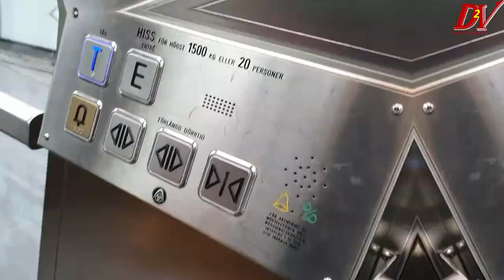MALMO SWEDEN-3 | THINGS TO DO IN MALMO | PLACE TO VISIT IN MALMO |TOURIST ATTRACTIONS IN MALMO|HINDI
Hi
About :--We are in Malmo Sweden. In this video we are exploring some  top things to do in Malmo if you are planning to visit Malmö Sweden. We will explore some of the best places to visit in Malmö . If you are planning for a day trip then what could be the main tourist attractions in Malmo for a day. What to do what to see if you are planning for a Malmo Sweden walk tour. What could be the must visit places in Malmo travel guide..

Our journey starts from .
1 -Malmö harbor / Malmo harbor
2-Malmö University
3-Malmö central station
4-Malmö gothic church ( st.johns church malmo )
5-triangeln Malmö
6-Malmö triangeln station (Malmo train station )
7- St. John's church
8-Malmö concert hall

About :-desi2videshi is a YouTube channel where we will explore everything about this small world. Here u can get information about budget friendly beautiful destinations ,foods, Tickets & accommodation related queries as well as u can get the basic idea about your destination to make your trip worthy. We will share you lot of information so that it will make our life more easier  & also we will try to make you happy by doing lot of fun family videos too.